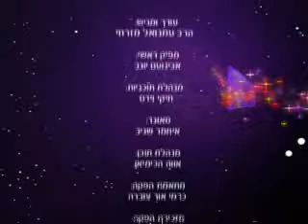סגולה להינצל מצרה - סגולה לישראל!